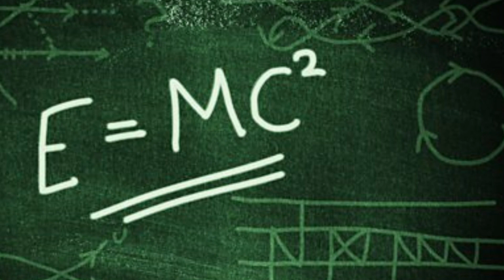Einstein's Brain Secret:REVEALED(Must Watch)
Hi guys,today I will reveal the brain secret of the great physicist Albert Einstein.

Captions:When Albert Einstein was born, hishead was unusually large compared to other normal children. At that time, medical science was not much developed so the reason for the aforementioned big head remains unknown.

The circumstances with Einstein were such that he was considered an abnormal child as similar Hritik Roshan in Hindi Movie named Koi Mil Gya. Einstein was a very shy child and he did not speak a single word even at age four. At age nine, Mr. Einstein started speaking Properly.[1]

It is a world known that Einstein was counted among stupid children in school life. Especially Einstein's teachers did not like him at all, because he used to fail in every subject other than mathematics and science. And even the teacher's scold did not have any effect on him. Wow, I am not only who ignore teacher’s scold

Once, his mathematics professor called him a lazy dog. It is said that in childhood he was also weak in mathematics and the teacher refused to teach him mathematics. Then his mother started teaching him at home and there was such interest in mathematics that he became a great mathematician.

Now Back to the Question

After Einstein's death, the pathologist Dr. Thomas Stoltz Harvey took his brain apart from his skull without the consent of his family. (It was unbelievable at that time)

Despite the hospital's request he did not return it and kept it for around 20 years. After 20 years, and with the permission of Hans Albert ( Einstein's son), he started studying over Einstein’s brain. Readers definitely would be Surprise to know that Einstein's brainwas sent to different scientists by making 200 pieces of the brain.[2] (200 piece of an Einstein's brain, isn't it amazing)

Pathologist Dr. Thomas was also fired from the hospital for this madness. But doctors' efforts didn't get wasted. In the same study, They found that Einstein had an extraordinary cell structure in the mind as a comparison to the brains of ordinary people. That is why Einstein's brain was very extraordinary. Einstein's eyes are kept in a box.

Again you will be surprised to know that Einstein's eyes are also kept safe.

Mutar Museum[3] (Museum in Philadelphia) is one of the only places in the world where you can see Albert Einstein's brain fragments. Brain section, stained with 20 μm thick and cassyle violet, is preserved in the glass slide on display in the main museum gallery.

As we are reading Einstein, better to know some other random facts.

Einstein was supposedly slow to talk

Einstein's peculiar habits were never to wear socks. For Einstein, socks were a pain because they often used to get holes in them.

Einstein loved to smoke

Einstein was asked to become the President of Zionist Israel in 1952 but he declined the offer.

Einstein loved sailing and violin.

Einstein later regretted his involvement in the development of the atomic bomb by sharing theory of a uranium fission bomb and his famous formula, E=mc² to U.S. President Franklin D. Roosevelt.

If u have an any queries,write in the comment box.